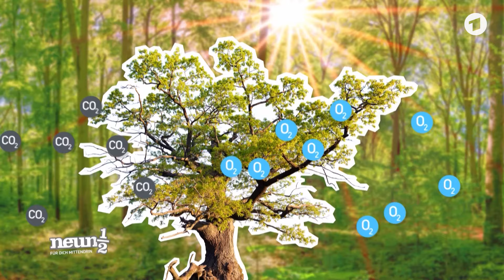Kranker Wald: Wie kann ihm geholfen werden? | neuneinhalb | WDR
Deutschland ist ein sehr waldreiches Land – aber wird das in Zukunft auch noch so sein? Unserem Wald geht es schließlich so schlecht wie noch nie. Massenweise Bäume, ganz besonders Fichten, sind bereits abgestorben – auch bei Försterin Lena Arens, die Reporter Robert im Sauerland besucht. Was Lena tut, um ihren Wald zu retten? Wie der Wald der Zukunft aussehen könnte? Und warum wir den Wald so dringend brauchen? Das erfährst du in dieser Folge neuneinhalb.

Ein Film von Christine Roskopf. Dieser Beitrag wurde 2023 produziert. Alle Aussagen und Fakten entsprechen diesem Stand und werden nicht aktualisiert. "neuneinhalb" ist ein Format, das sich an Jugendliche und Kinder richtet. Das bedeutet: Bestimmte Funktionen wie Kommentare sind für diese Videos nicht verfügbar.